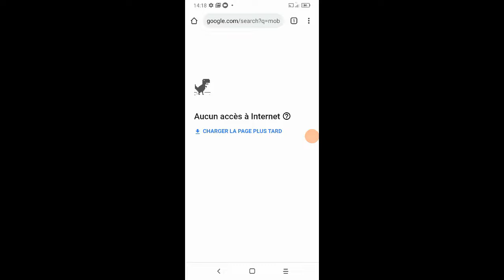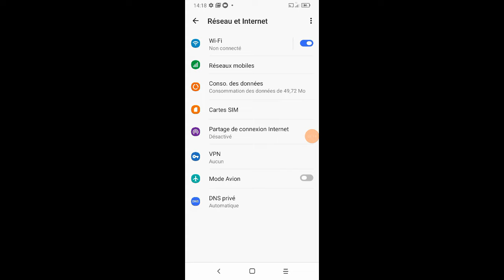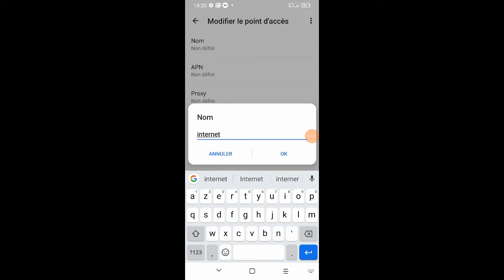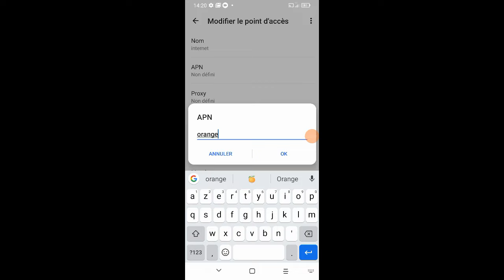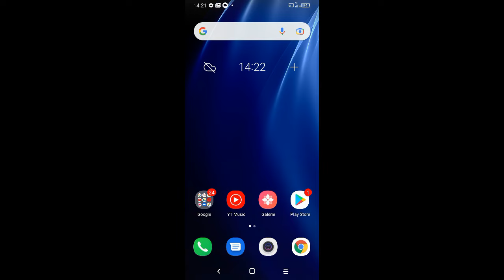Configurer APN Internet [Données mobiles] sur Android.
Bienvenue sur Mobidocs.

Dans cette vidéo, nous vous guidons pour configurer et créer un point d'accès internet sur votre smartphone Android. Si vous n'avez pas d'accès à internet, il suffit parfois de le configurer.

Cependant, veillez à vérifier que vous disposez bien d'un forfait internet adapté à cette utilisation.

Vous pouvez également consulter notre tableau des APNs INTERNET des principaux opérateurs pour plus d'informations :

N'hésitez pas à suivre nos instructions pour configurer votre smartphone correctement.